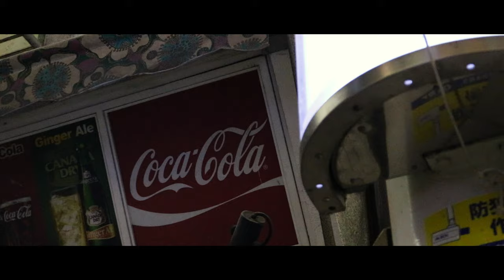The Theme of Flow Chamber & skit prod. by Kuick【Official Music video】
"The Theme of Flow Chamber & skit" prod.by Kuick

Actor:：Koji Sugisawa (pml)
Director：Taiga Seki (pml)
Assistant：Hiromu Kobayashi